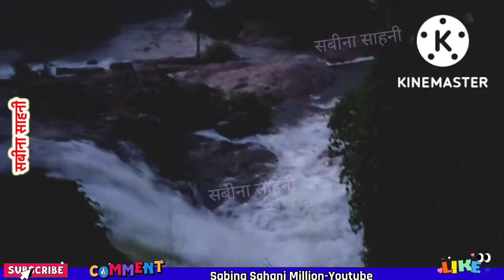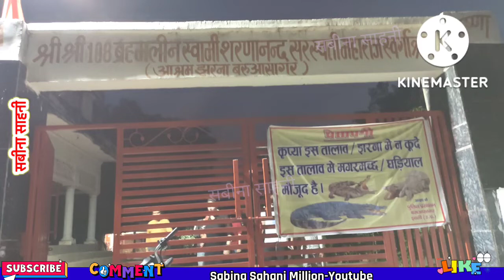Evening View Of Barwasagar Lake